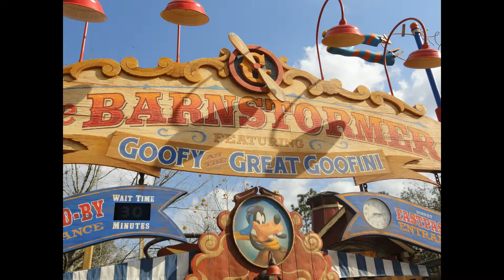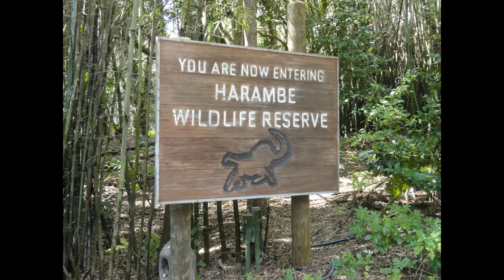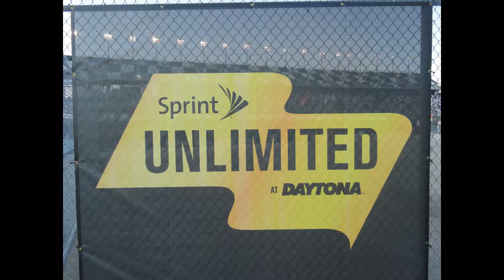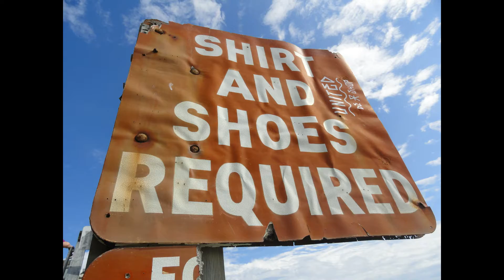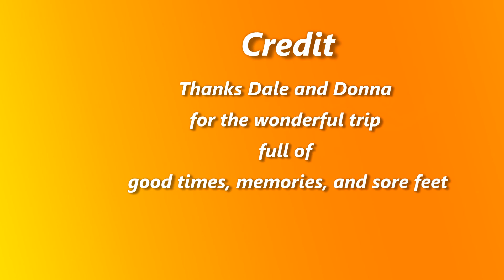Florida 2013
Family trip to Florida.  Disney, Busch, Daytona, Tampa.